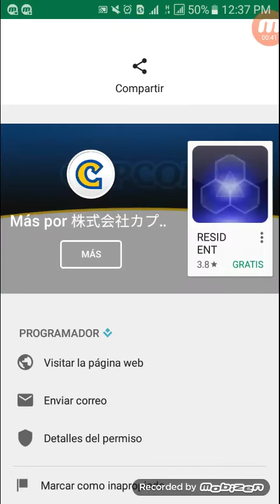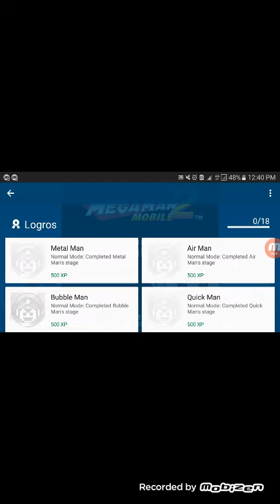Megaman 2 mobile VS megaman 2 de nes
Hola a todos espero que estén bien y yo sin Internet pero aquí con un vídeo random del celular